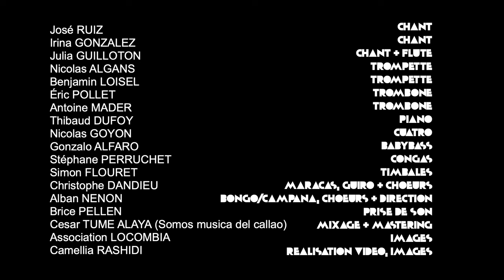LA REVUELTA — Teaser 2024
LA REVUELTA  — Salsa dura • Salsa social • Salsa consciente

Enregistré au Métronum à Toulouse le 11 novembre 2023 dans le cadre de la Noche Loca du festival Locombia.

Extraits
1. OSHUNAutrice/compositrice : Irina GONZALEZ
Arrangements : LA REVUELTA

2. MIRAR LAS ESTRELLAS SIN PENSAR EN NADA
Auteur : Alban NENON
Compositeurs : Alban NENON - Benjamin  LOISEL
Arrangements : LA REVUELTA

3. ¿ Y AHORA QUÉ ?
Auteurs : Alban NENON - José RUIZ
Compositeur : Alban NENON
Arrangements : LA REVUELTA

Avec
Irina GONZALEZ — Chant
José RUIZ — Chant
Julia GUILLOTON — Chant & Flute
Nicolas ALGANS — Trompette
Benjamin LOISEL — Trompette
Éric POLLET — Trombone
Antoine MADER — Trombone
Thibaud DUFOY — Piano
Nicolas GOYON — Cuatro
Gonzalo ALFARO — Babybass
Stéphane PERRUCHET — Congas
Simon FLOURET — Timbales
Christophe DANDIEU — Maracas, Güiro & Chœurs
Alban NENON — Bongo/Campana, Chœurs & Direction
Brice PELLEN — Prise de son
Cesar TUME ALAYA (Somos Música del Callao) — Mixage & Mastering
Association LOCOMBIA — Images
Camellia RASHIDI — Images & Réalisation vidéo @camelliarashidi772

Une coproduction Cosmo'Note/Locombia

Merci au Metronum, au Centre Culturel de quartier La Brique Rouge, à la MJC de Toulouse-Empalot

Réalisé avec l'aide du Fonds de Développement de la Vie Associative.